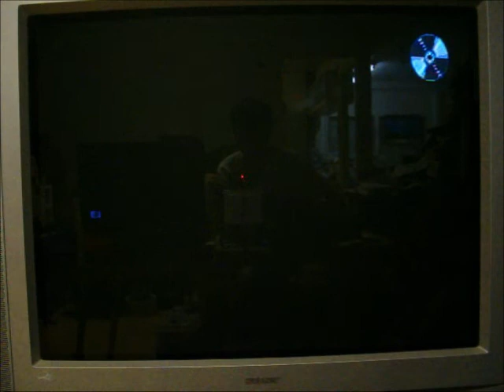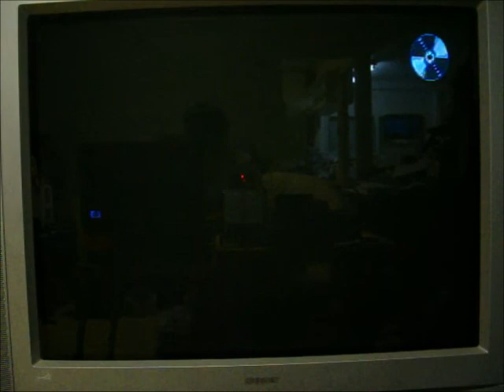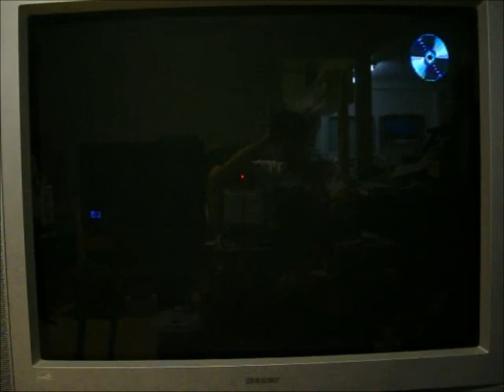Animaniacs Ten Pin Alley Playstation Run Game 12 Part 4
And it's now time for part 4 of game #12 of Animaniacs Ten Pin Alley for the Playstation, and NWB1989 will be taking care of the intro to this part.  We're currently in the Quaterfinals of the Amateur World Championship, and I'm leading the game with 147 pts., compared to my opponent, Eric's 87.  I've gotten strikes in 5 of the 7 frames I've done so far, while Eric has only gotten one strike in this entire game.  Will I be able to make it through the semis and even to the finals?  You're going to have to watch to find out.  Enjoy.